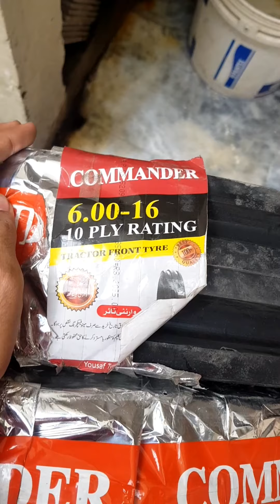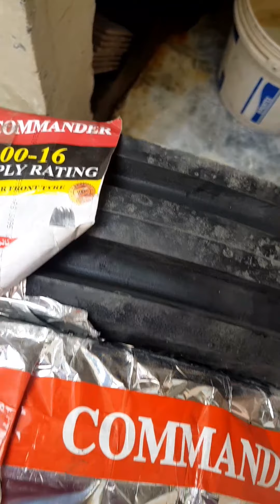Massey ferguson 240 | tractor mf240 | zero to hero | full service | new tyres | new self starter